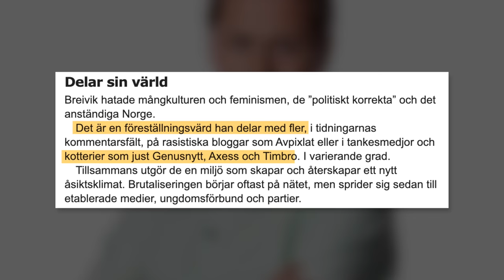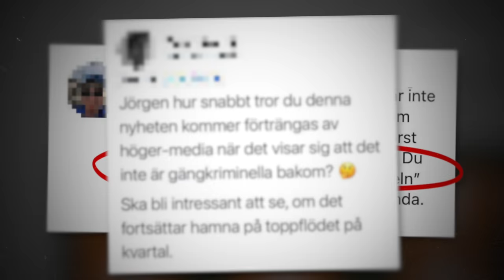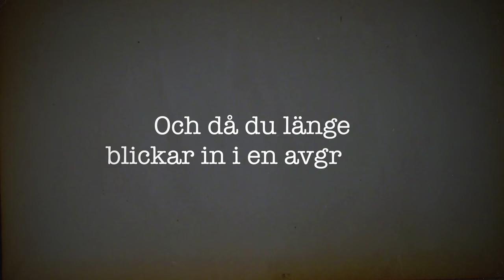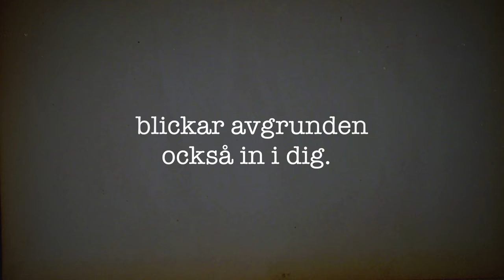BOMBENS SPRÅK: Tolkningarnas skyttegravar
Explosionen i Göteborg är ett nationellt trauma – men vad säger egentligen tolkningarna av dådet om det svenska tillståndet?

Beskrivs våldsdåd olika beroende på vem som utför dem? Hur påverkar språket hur samhällsproblem tolkas? Och vad händer med rättssamhället om våld relativiseras beroende på vem förövaren är?

Dessa frågor tar jag upp i veckans video om BOMBENS SPRÅK.

Innehållsförteckning:
00:00 - Intro
02:11 - Bombens språk
11:01 - Tolkningarnas skyttegravar
15:03 - Outro